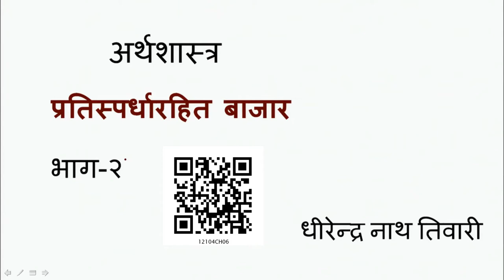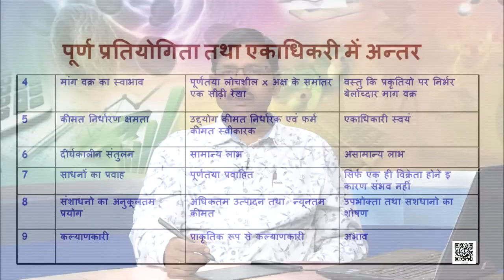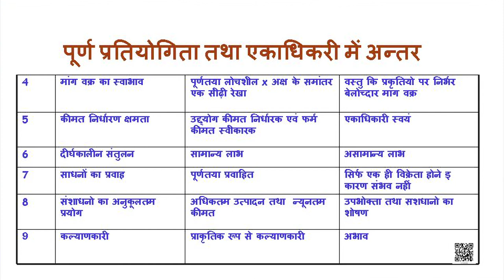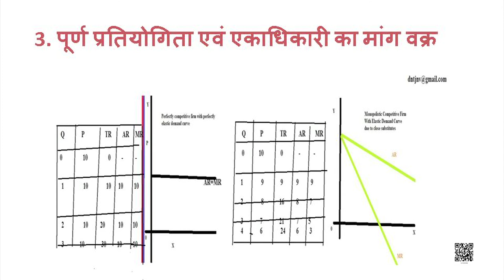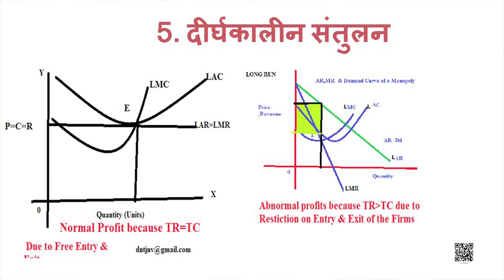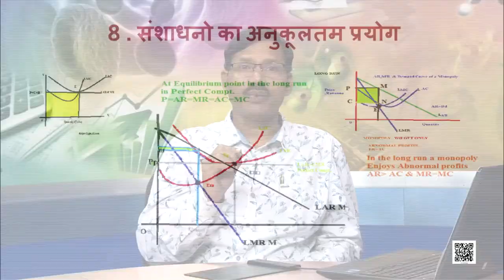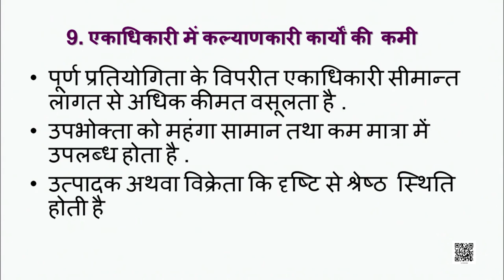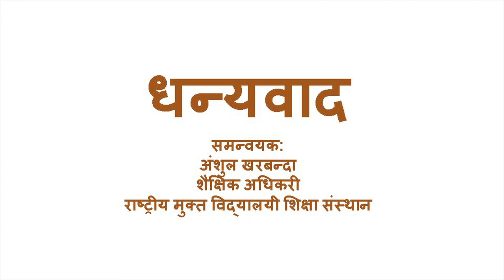कक्षा 12 व्यष्टि अर्थशास्त्र chapter 6 प्रतिस्पर्धारहित बाजार (Part 2) cbse ncert hindi